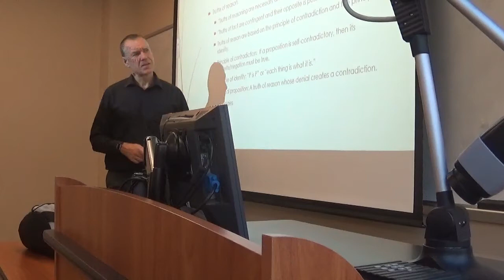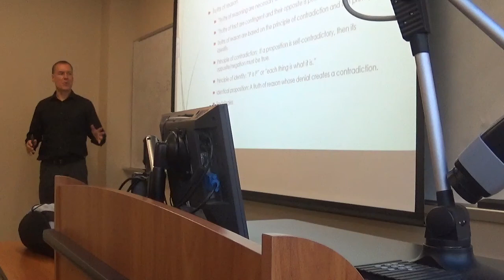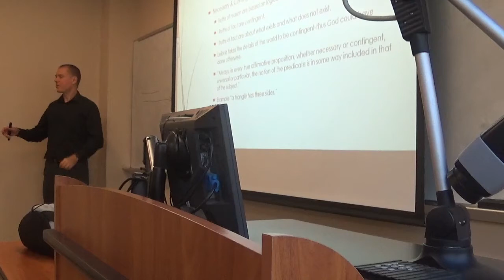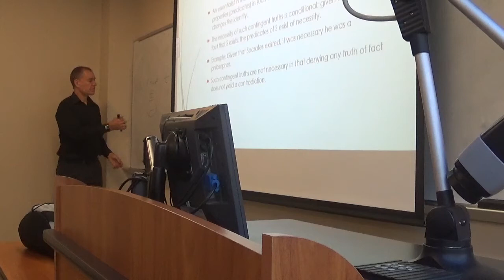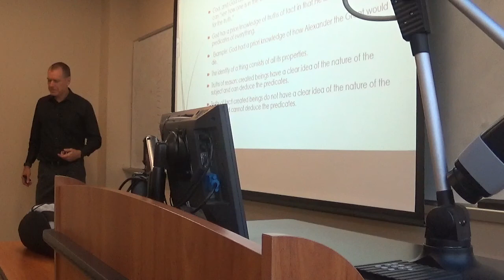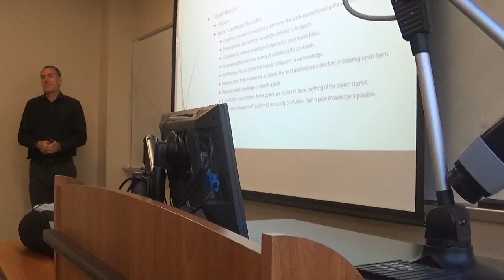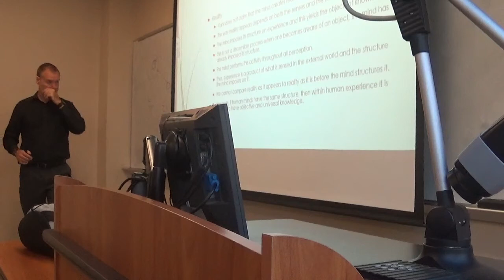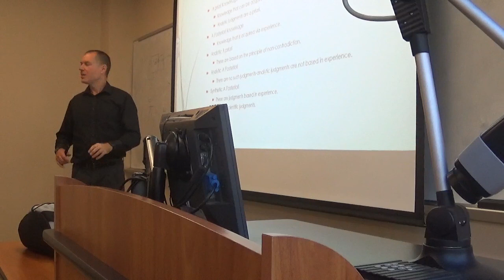Epistemology 3 7 2019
This is the unedited video from the 3/7/2019 Epistemology class. It covers Leibniz and the start of Kant.